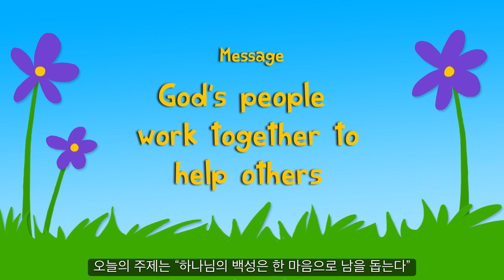[그레이스링크 유치교과] 4기 2과 일곱 명의 특별한 도우미